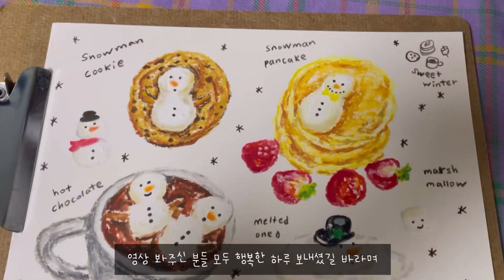오일파스텔로 퐁신퐁신 마시멜로우 눈사람 디저트 그리기 ☃️ ❄️ | oil pastel drawing | ASMR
안녕하세요. 따스한입니다. :)
오랜만에 오일파스텔 영상으로 찾아왔어요.
꾸덕한 질감의 오일파스텔과 잘 어울리는 눈사람 디저트들을 그려봤답니다.
제 영상을 보러 와주신 분들 모두 따뜻한 연말 보내시길 바랄게요.

📱참고 자료: @celineyrs 님 인스타그램 사진들, pinterest 앱 사진들

✨사용한 제품: 문교 소프트 오일파스텔 120색, 프리즈마 유성색연필 72색, 시넬리에 오일파스텔 낱색 white

*모두 직접 구매해서 사용했습니다